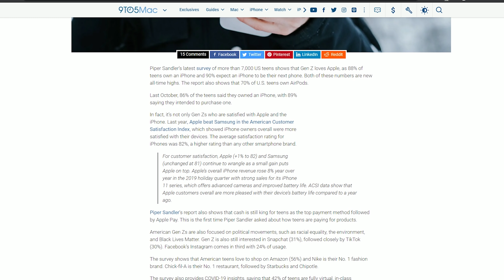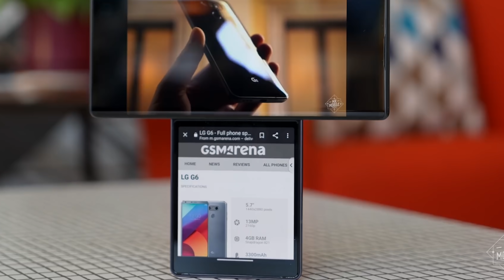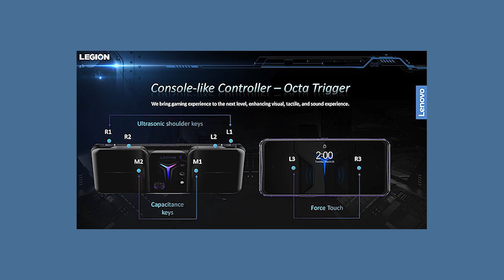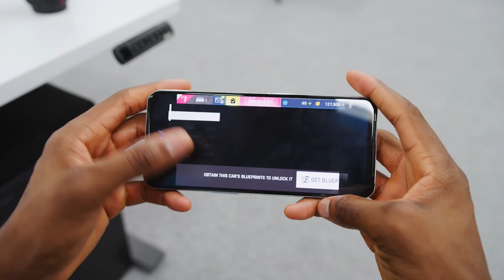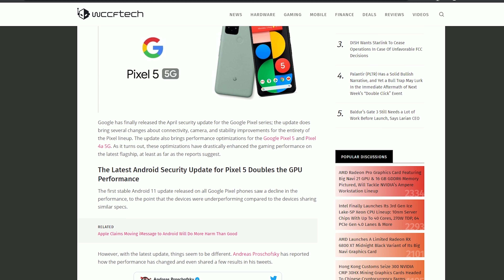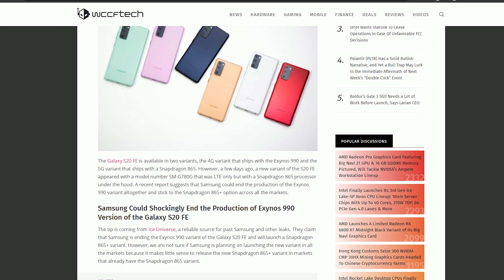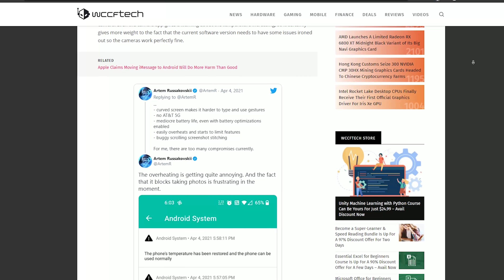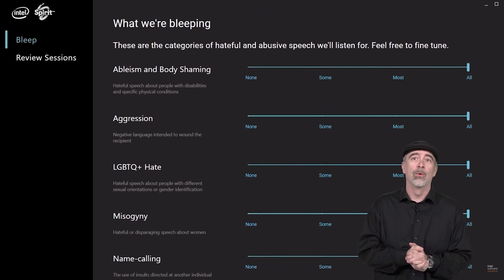Чому LG закрила мобільний підрозділ та дивний Lenovo Phone Dual 2 | ВЕЛИКІ НОВИНИ #93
У черговому випуску новин поговоримо про те, чому LG закриває власний мобільний підрозділ, що дивного у новому ігровому смартфоні Lenovo та як Intel збирається боротися із токсичністю в інтернеті.

00:00 - НОВИНИ #93
00:07 - LG закриває власний підрозділ мобільних телефонів
02:43 - Lenovo продемонструвала ігровий смартфон Legion Phone Dual 2
05:00 - Google розробляє для Pixel 6 власний процесор
05:30 - Апдейт зробив Pixel 5 та Pixel 4a 5G значно швидшими
06:15 - Samsung відмовляється від версії Galaxy S20 FE з Exynos 990?
07:02 - Will.i.am зробив власний варіант маски з навушниками
08:15 - OnePlus 9 Pro перегрівається, коли ви робите фото
08:43 - Intel вирішила боротися з токсичністю в аудіочатах